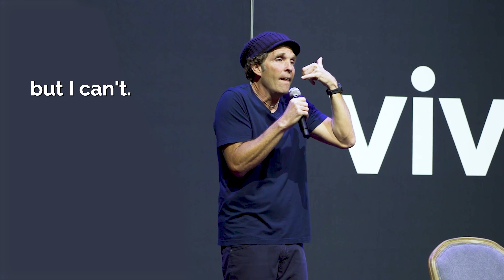How to Handle a Business Crisis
I had one of my biggest deals in my business career happen after something went VERY wrong.

Things are going to go sideways… how you handle the lows is so important. Crisis Management 101:  Address issues head on… pick up the phone, get in FRONT of the problem.

Who you are in the bad times shows a lot about your character and it's a HUGE opportunity to shine. View obstacles as opportunities  to show up and rise the occasion.

Thank you so much Arn for giving a young kid a chance and for sticking with me. Thank you for all you did for me. THANK YOU.

Jesse's Books:
Living With A Seal
Living With The Monks

JESSE ITZLER only eats fruit 'til noon, loves Run-D.M.C., and enjoys living life "out of the box." In fact, he doesn't even have a box. The author of the New York Times bestseller, Living with a Seal, cofounded Marquis Jet, the world's largest private jet card company which he and his partner sold to Berkshire Hathaway/NetJets. Jesse then partnered with Zico coconut water, which he and his partner sold to The Coca-Cola Company.

He's a former rapper on MTV and wrote and performed the NBA's Emmy Award-winning "I Love This Game" music campaign and the popular New York Knicks anthem "Go NY Go." When he's not running ultra-marathons, eating vegan food or being a dad to his four kids, Jesse can be found at the NBA's Atlanta Hawks games, where he's an owner of the team. He is married to Spanx founder Sara Blakely.